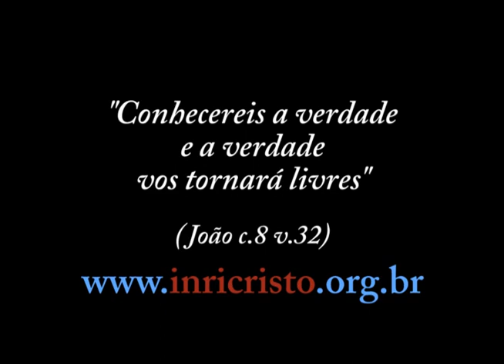40ª transmissão - INRI CRISTO ao vivo no JustinTV (19/11/2011)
Perguntas do dia 19/11/2011:

- Gostaria de saber se existem entidades específicas, uma para o mar, outra que coordena tempestades, uma outra para o fogo, como pregam algumas religiões, por exemplo, Iemanjá que crêem ser rainha dos mares.
- Uma pessoa que tem um carma muito pesado, mas que pede perdão e proteção a DEUS através da oração O Novo PAI Nosso, como é que DEUS a protege visto que a dívida carmática tem sempre que ser paga?
- Várias igrejas apesar de praticarem idolatria e fanatismo, realizam muitas ações beneficentes, como auxílio aos pobres e oprimidos. Qual a sua opinião a respeito?
- O teu DEUS é o mesmo DEUS das tantas religiões que existem pelo mundo?
- O controle da natalidade é salutar, tendo em vista essa explosão demográfica gritante?
- Com base nesse versículo: "E como aos homens está ordenado morrerem uma só vez, vindo depois disso o juízo" (Hebreus c.9 v.27). Por que devemos acreditar em reencarnação? (Jesus ressuscitou no 3º dia). INRI, quando você morrer, como ficarão seus discípulos?
- A criação do SENHOR é grandiosa, disso tenho total certeza. O que você tem a dizer sobre vida inteligente fora do nosso planeta?
- Minha avó recentemente faleceu de câncer, ela sofreu muito e era uma pessoa boa. Por que têm pessoas que sofrem tanto antes de morrer? Tem como saber se ela está bem agora ou não?
- As baixas esferas equivalem ao purgatório?
- O Senhor alega que encarnou como Adão, Davi, Moisés e etc. O Senhor mantém lembranças dessas vidas anteriores? Poderia nos contar um fato ou lembrança sua da época em que era Adão, por exemplo, que ainda não seja conhecida por nós?
- Como devo proceder para falar do SENHOR e da verdade aos familiares ou amigos, especialmente sobre a lei do carma que é tão importante?
- O verdadeiro arrependimento é aquele sentimento pesado que nos faz sofrer e nos martirizar, ou também pode se chamar arrependimento o extremo desejo de fazer o correto na próxima oportunidade?
- O que podemos fazer para disseminar a paz no mundo, começando pelo meio no qual estamos inseridos?
- Como ficarão seus discípulos depois de sua morte? Como pregarão a sua palavra a todo mundo?
- Os ensinamentos do espiritismo como pregaram Allan Kardec e Chico Xavier são verdadeiros?
- O Senhor disse que menos de um milhão de pessoas sobreviverão a hecatombe nuclear, a maioria será de mutilados. Quem são essas pessoas?
- O Senhor é contra ou a favor da cremação? Cremar os corpos é coisa do diabo?
- Como eu faço para guardar o Sábado do SENHOR se a minha esposa não acredita e me pede para sair e fazer compras?
- Acabei de ver uma matéria onde o cachorro afugenta tudo e qualquer coisa que se aproxima da sepultura de seu dono. Até onde vai a consciência dos animais?